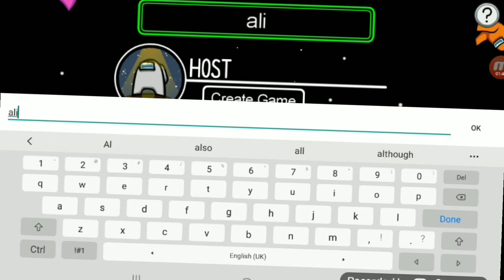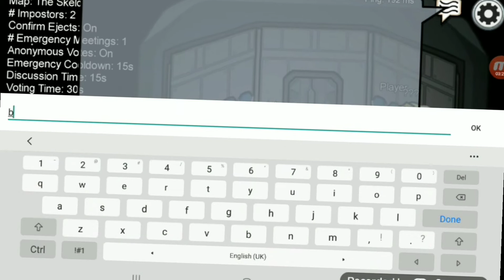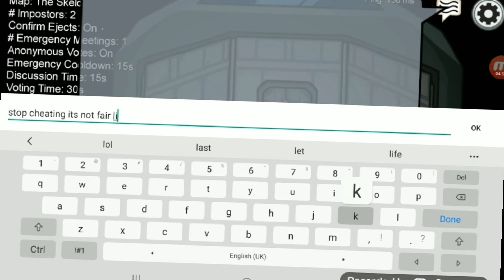amoung us skills 🔪